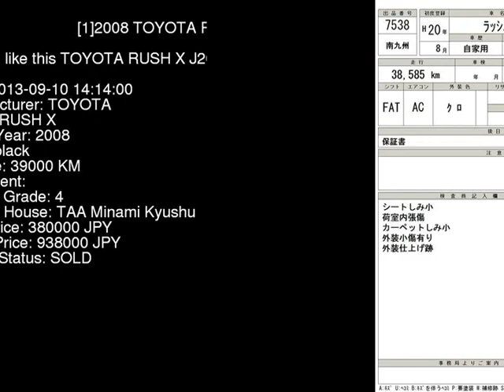2008 TOYOTA RUSH X J200E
the Authority on JDMs since 2007!  . Details on this car from auction in Japan